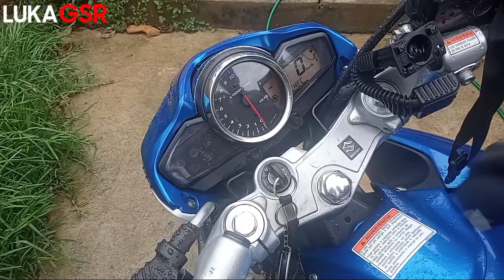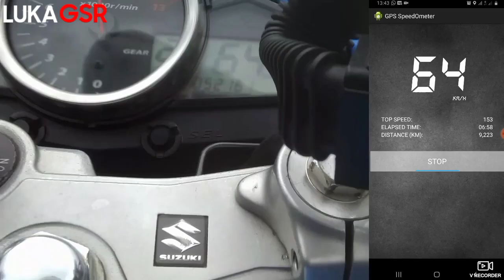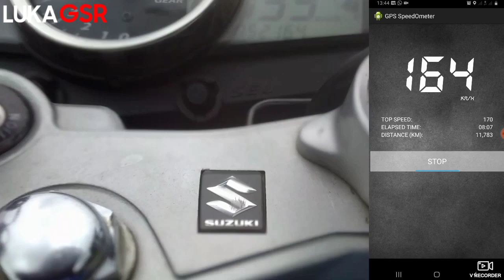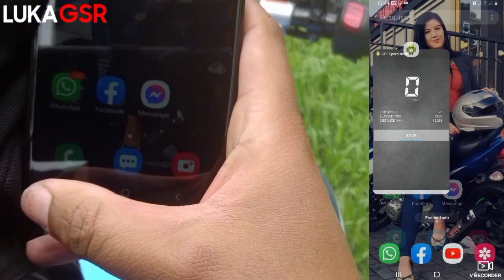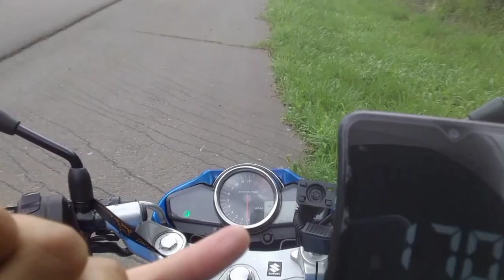INAZUMA A 170KM/ ESSA EU GRAVEI!!💥🚀🚀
Galera, esse foi um acelero de boa, confira no vídeo o resultado dessa relação, faltou pista pra zuma, lembrando minha moto está original somente com escape esportivo e relação alongada / 15/41. moto tá um foguete! não se esqueça de se inscrever no canal, e deixa seu like, e compartilhar!!
manda um salve pro
e a todos os inscritos no canal! Valeu